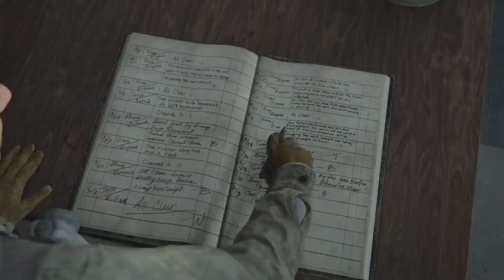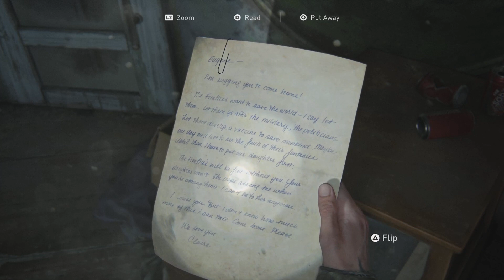The Last of Us Part II Chapter 1 Episode 4 Patrol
Welcome to my Video Games channel.
Here, you will find the whole story of the superb game The Last of Us Part II,
I hope you will enjoy this content, wishing you a very good viewing.

- Jackson

- The Park

- The Farm

- Santa Barbara

- The Farm